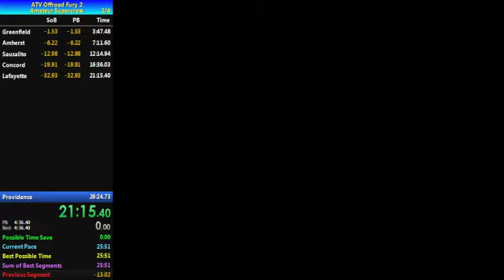ATV Offroad Fury 2 - Amateur Supercross Speedrun in: 25:46.55